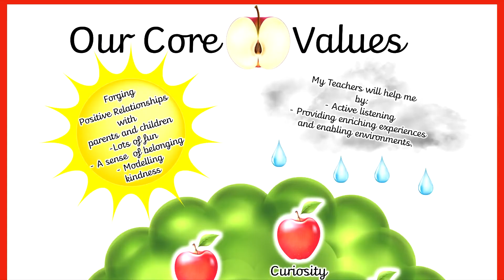Reception Class Introduction Video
To download our BOOKLET please follow the link: